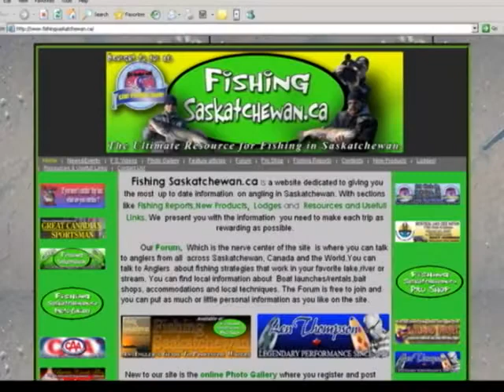Our pilot episode - FishingSaskatchewan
Welcome to Fishing Saskatchewan, the only online show dedicated to sport fishing in the province of Saskatchewan, Canada.  In this episode, we introduce you to Smitty & Steve, our hosts along with some background of how the show got its start.